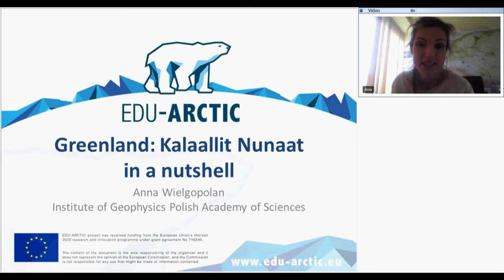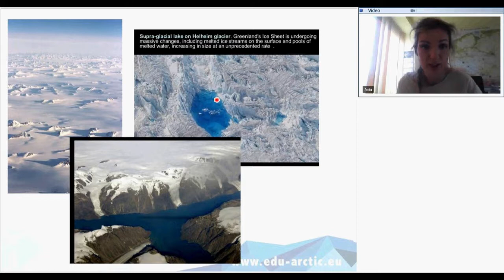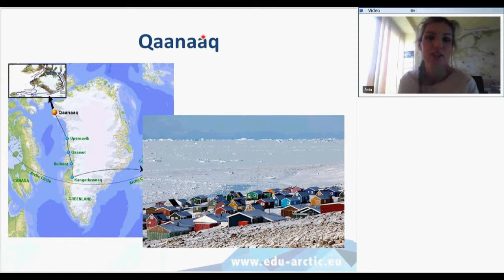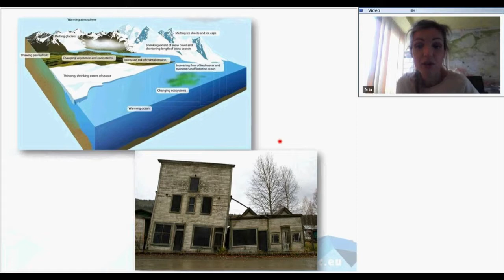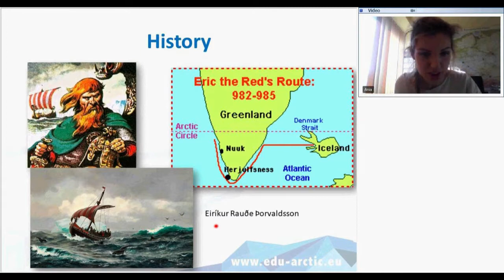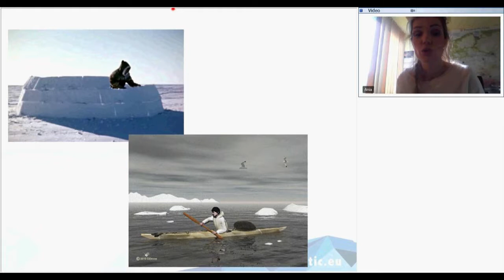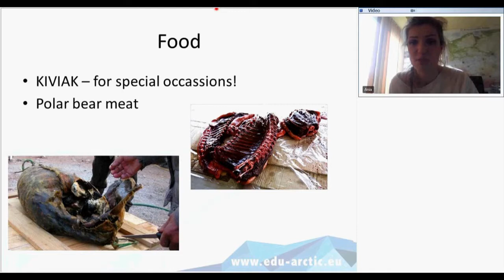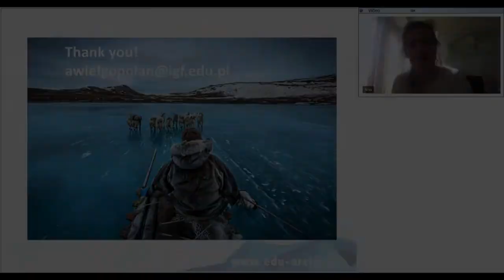Greenland: Kalaallit Nunaat in a nutshell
It's time to visit world's biggest island, go through its landscape, climate, meet its habitants, admire its history and culture. Enjoy another Arctic trip!

Presenter: Anna Wielgopolan